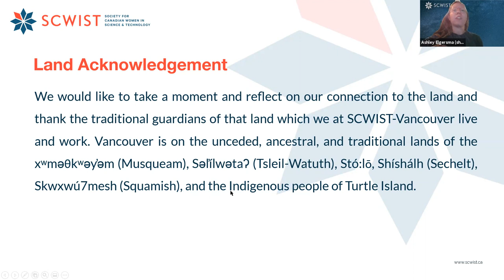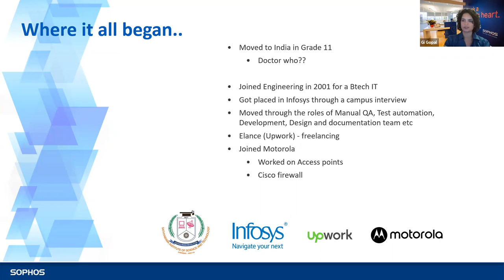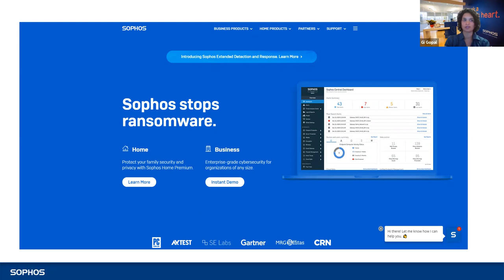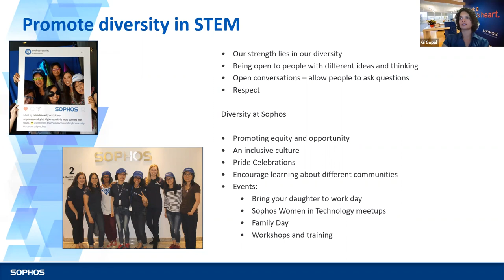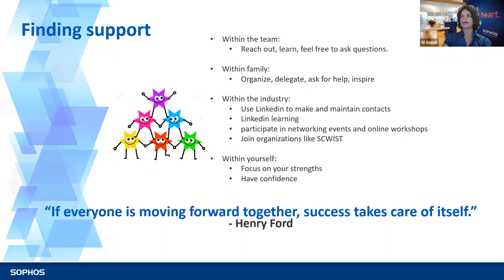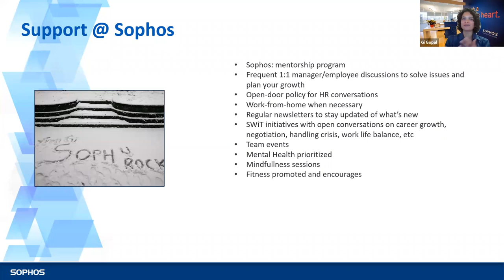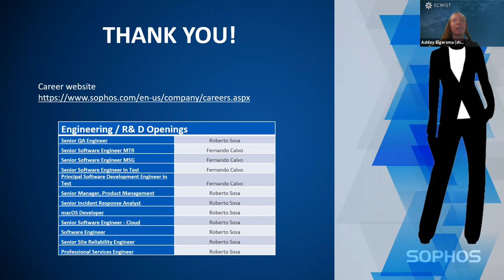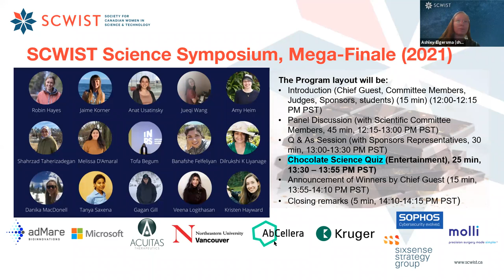Career in STEM: Quality Assurance and Cybersecurity [2021 Brown Bag Lecture Series]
Gayathri shares her experience and journey from Engineering to QA and Cybersecurity. She talks about how her passion for math and strategic problem solving was perfect for this position.

SPEAKER

Gayathri Gopalakrishnan (aka Gi) is a Senior Quality Analyst with the Network Security Group at Sophos, a leading cybersecurity company for next-gen endpoint protection. Equipped with an engineering degree, and about 2 decades of experience with IT service companies in India, Gi immigrated to Canada with her family in 2014; and has been with Sophos for the last 6 years. Being a highly inquisitive person- passionate about math, puzzles, analyzing anomalies and strategic problem solving; a career in STEM, with QA and cybersecurity, was a natural choice.

Having spent her childhood growing up in Kuwait and then India, Gi developed a love for travel, adventure-sports, exploring new cultures and languages. She appreciates and advocates diversity in the workplace and elsewhere, and the need for people to embrace their personalities without being judged. An active member of SWIT (Sophos women in technology), the Sophos mentorship program, the Social committee, Health & Safety team etc, Gi believes in the phrase "teamwork makes the dream work", and in having a holistic professional life.